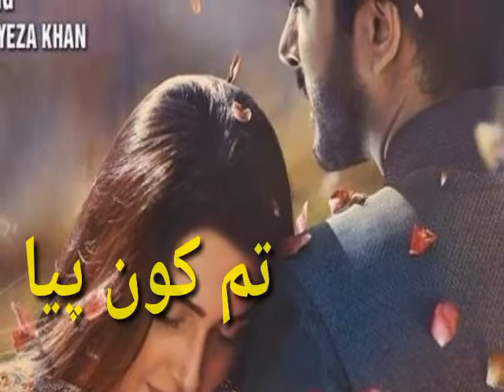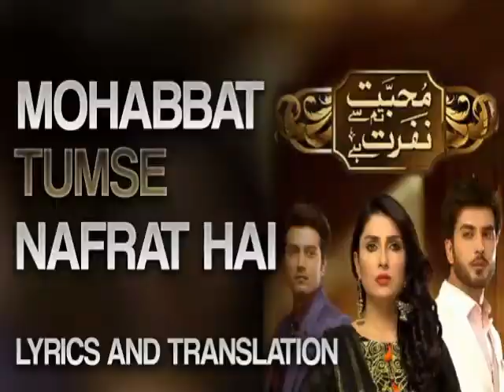Top 5 love story dramas of imran abbas || imran abbas Blockbuster Dramas of All time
This video is about imran Abbas famous top drams